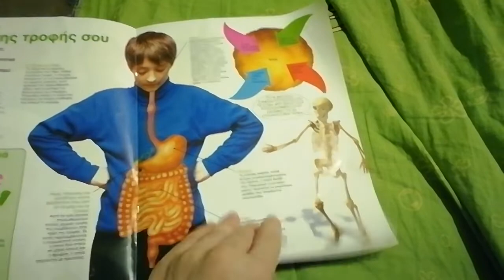το ανθρώπινο σώμα σινεχια